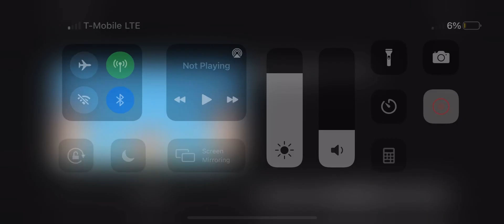Blue theme song funny